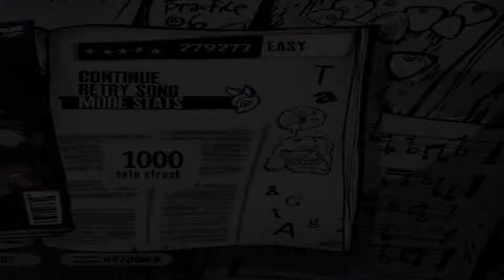Exactly 1,000 Note Streak On Every Applicable Guitar Chart Episode 1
Guitar Hero III: Legends Of Rock - Through The Fire And Flames (Easy)